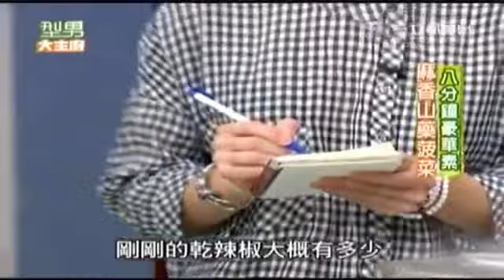型男大主廚-詹雅雯-2014-04-11